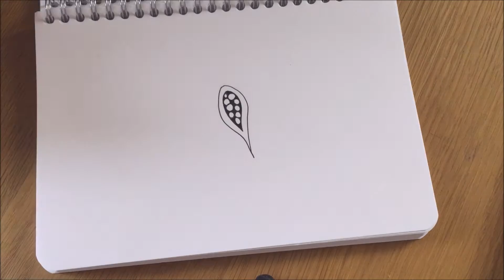Floral doodleart - zentangle inspired